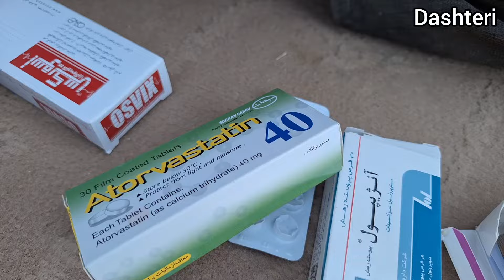Picking wheat and taking care of trees by a nomadic family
Hassan and Hamnaz were nomadic farmers who traveled from place to place, tending to their crops and caring for the land. They had three children who were always by their side, eager to learn the ways of their parents and the ways of the earth.

One of their favorite tasks was picking wheat in the fields. The children would run through the tall stalks, their laughter filling the air as they gathered the golden grains in their hands. Hassan and Hamnaz would watch with pride, knowing that their children were learning the importance of hard work and the satisfaction of a job well done.

But it wasn't just the wheat that they cared for. The family also tended to the trees that dotted the landscape, providing shade and sustenance for both humans and animals alike. They would water the trees, prune their branches, and protect them from pests, ensuring that they would continue to thrive for generations to come.

As the sun set on another day of labor, Hassan and Hamnaz would gather their children around a crackling fire, sharing stories of the land and the people who had come before them. They knew that their way of life was a precious gift, one that they must pass down to their children so that they too could carry on the traditions of their ancestors.

And so, under the vast expanse of the starlit sky, the family would rest, knowing that they had done their part to care for the land and all its inhabitants. For Hassan and Hamnaz and their nomadic children, there was no greater joy than working the earth and living in harmony with nature.

1.
2.
3.
4.
5.
6.
7.
8.